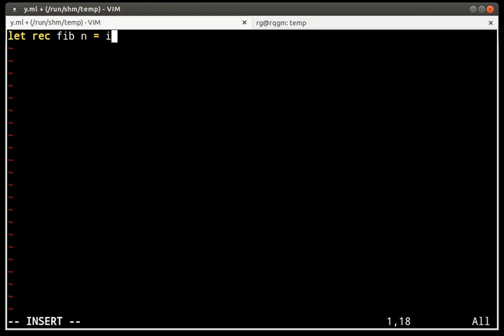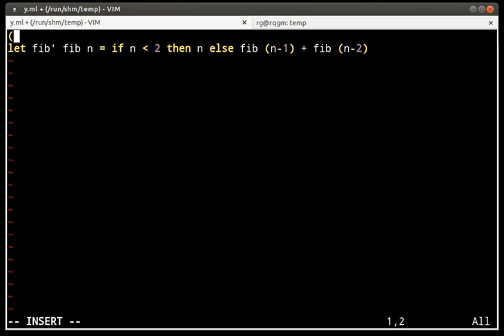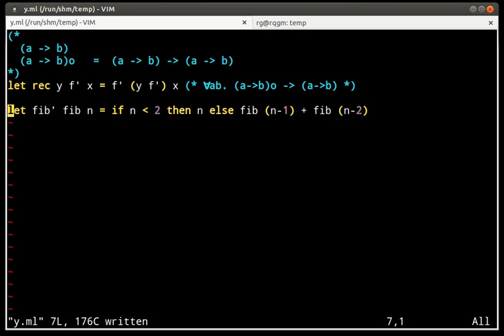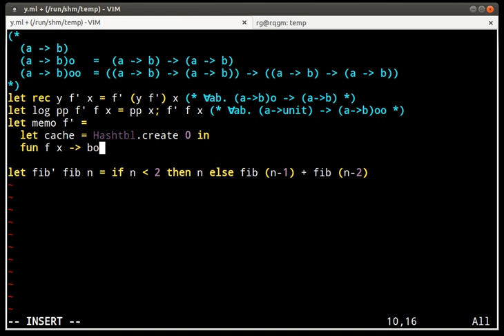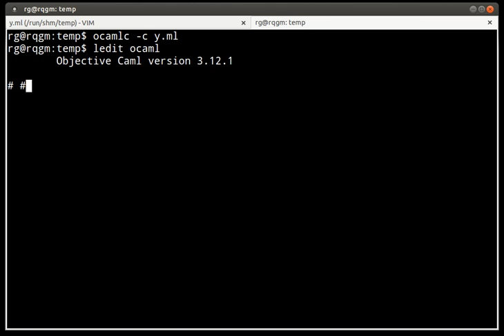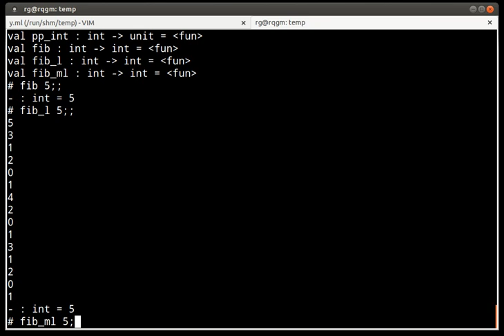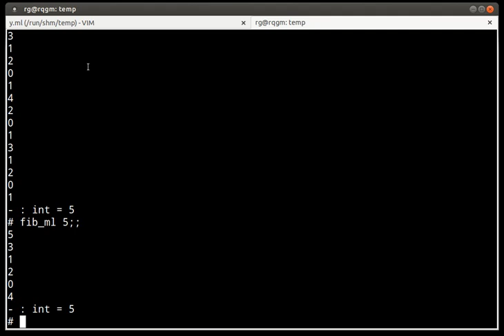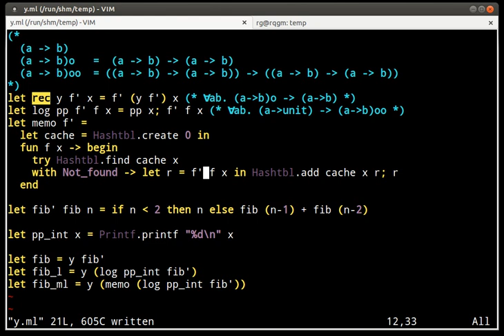the y combinator and untied fixed points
The video presents two example uses for the Y combinator, logging and memoization. At the end there are two question: (1) How would you log the call tree? (2) How to define Y without recursion? For an answer, just google "y combinator": the standard definition does *not* use recursion, but it doesn't work in typed languages.